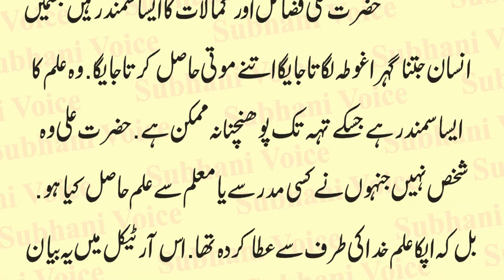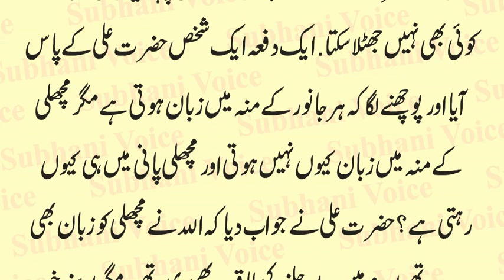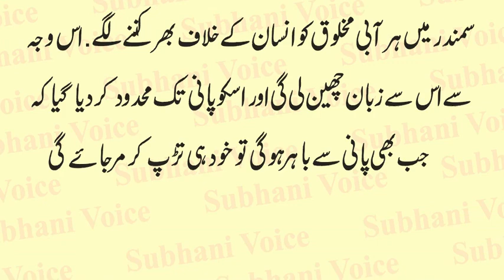Machli Pani Main Kyo Rehti Hai Hazrat Imam Ali as Ka Jawab | Why Fish in Water | in Urdu & Hindi